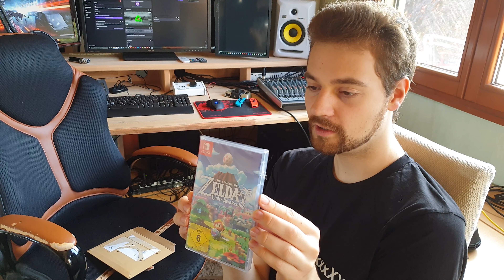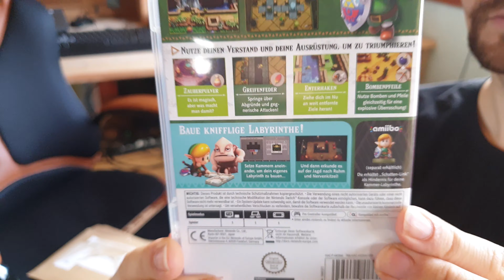Zelda Links Awakening Unboxing [German] [4K]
Zelda Links Awakening Unboxing so heißt unser neues Unboxing von The Legend of Zelda Links Awakening Switch Gameplay nicht nur der bekannte Domtendo sondern auch MarcoxxxxXY und Dead_Engineer von igmetalrock stellen sich einem alten klassiker den es damals 1993 auf dem Gameboy gab. Der Relasedate der Neuauflage war der 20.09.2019. Die Links Awakening Reaktion war von meinen You Tube Kollegen durchgänig sehr positiv. Zelda ist ja sehr bekannt sowie beliebt, die Zelda Links Awakening Switch Limited Edition war auch sofort ausverkauft. Der Links Awakening Übersichtstrailer sieht aufjedenfall schon sehr nice und vielversprechend aus , also sei mit dabei und lass dich mit uns überraschen!
Wie dem auch sei, wir von igmetalrock d. h. heißt MarcoxxxxXY und Dead_Engineer wünschen dir viel Spaß bei dem Video: Zelda Links Awakening Unboxing [German] [4K]
Die besten Hashtags zum Thema:
Rockt mit einfachen 3 Schritten:
Unsere Favoriten:
Link zu unserer Webseite und unseren Projekten:
viel Spaß